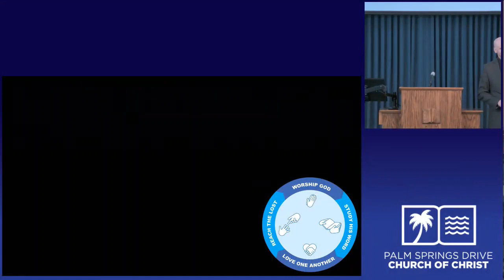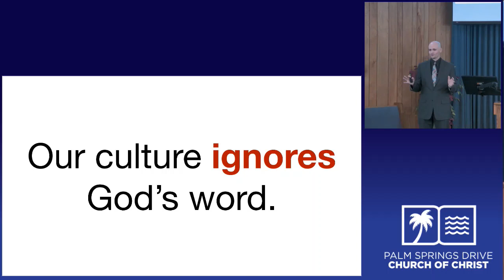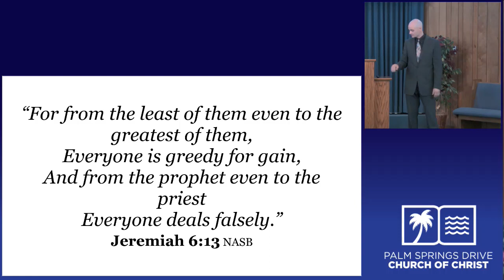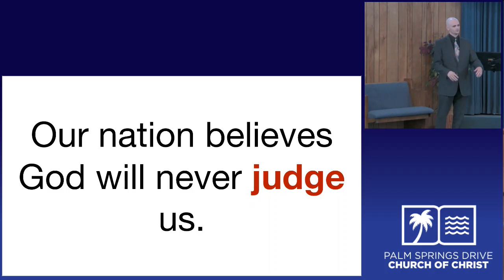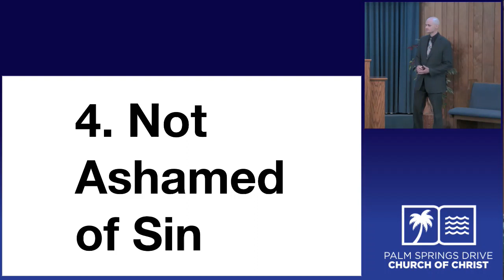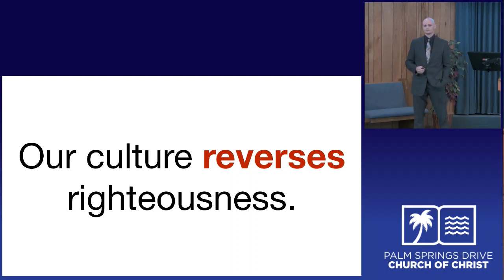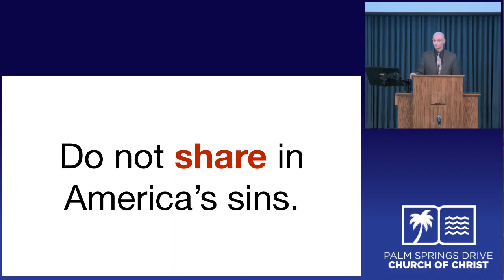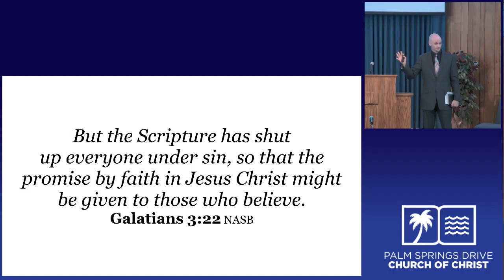One Nation Under Sin Willingham 03 03 19